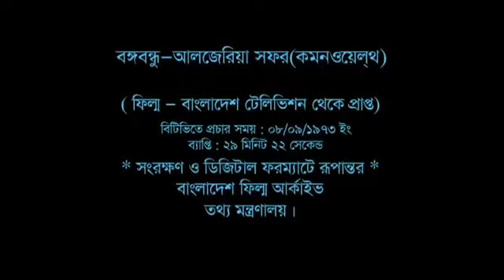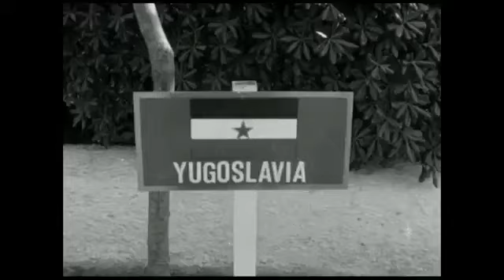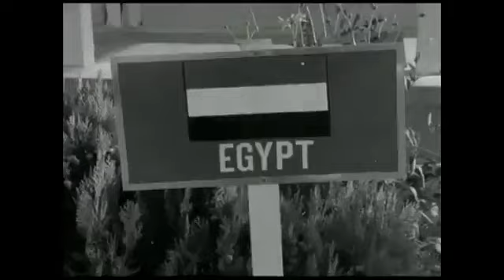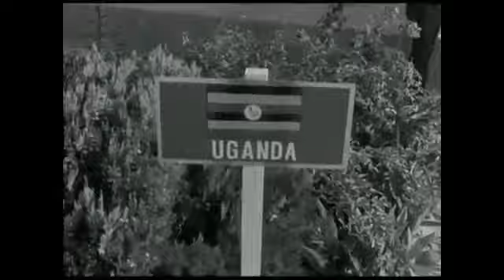আলজেরিয়া সফর | বঙ্গবন্ধু | কিংবদন্তি টেলিভিশন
Algeria visit by Bangabandhu in 1973 at Non aligned movement